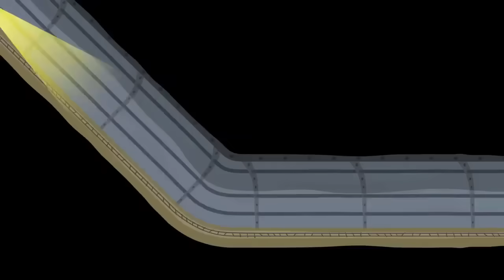Ben and Holly’s Little Kingdom | Water Fight! | Kids Videos